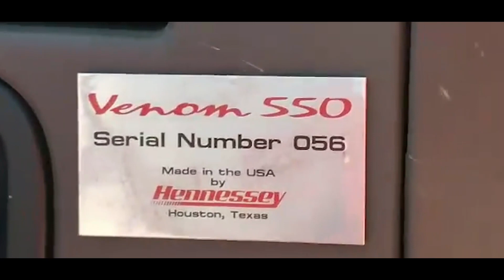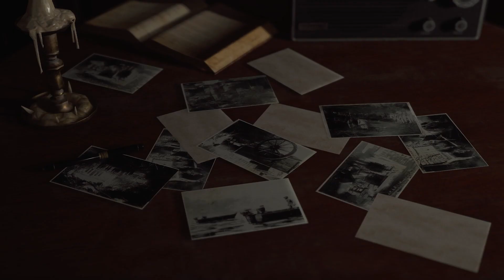Resident Evil 4 Remake Episode 2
In this video Kevin plays Resident Evil 4 Remake. We'll be going chapter by chapter.  Saving baby eagle (President's daughter) is our top priority!